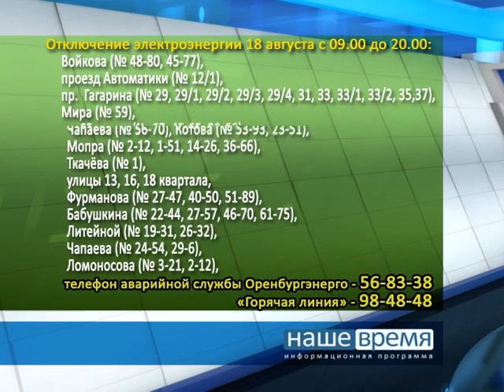17 08 15 Наше время